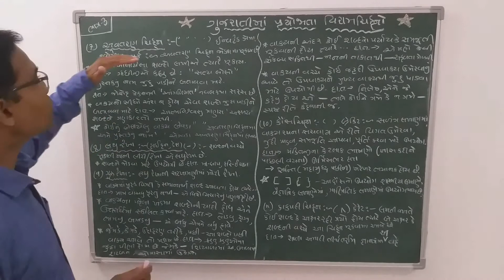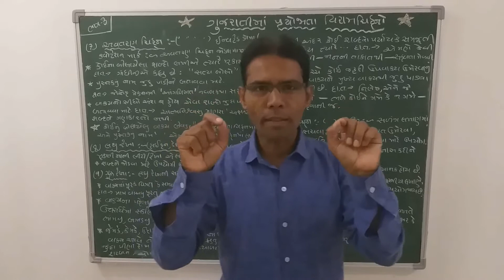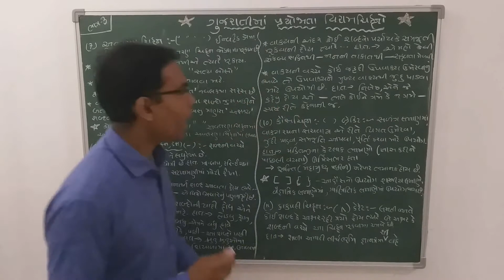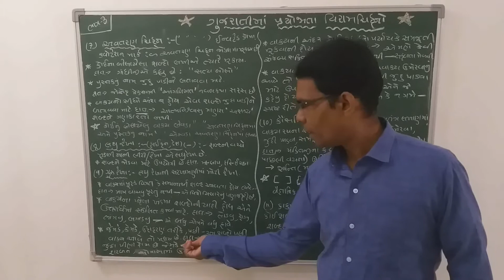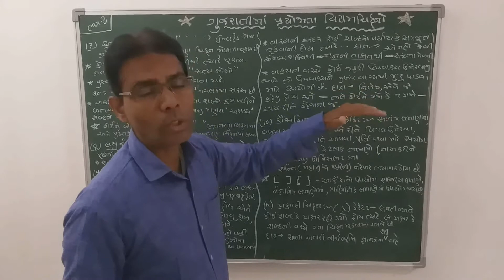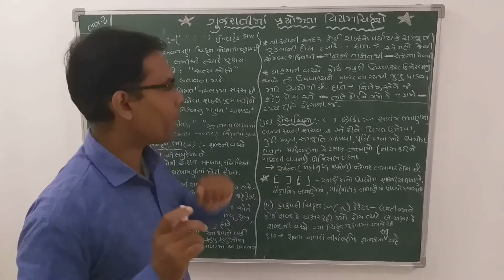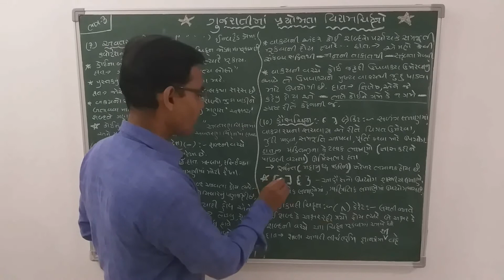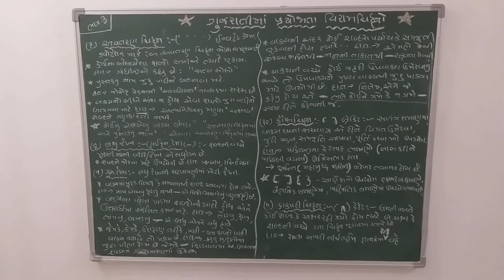💐ગુજરાતીમાં પ્રયોજાતા વિરામચિન્હો 💐 ★ભાગ -3